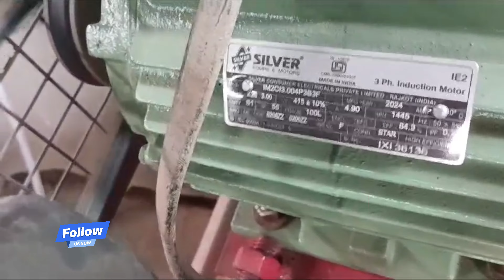Silver consumer electrical private limited, Rajkot 👍👍👏👏